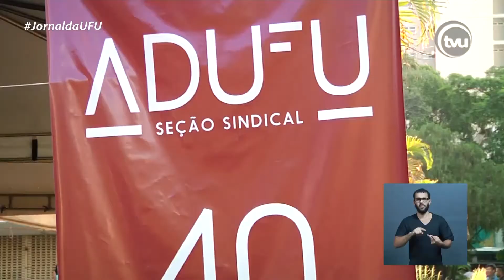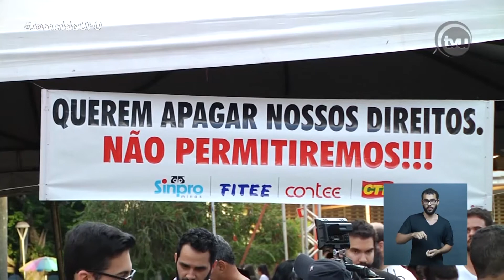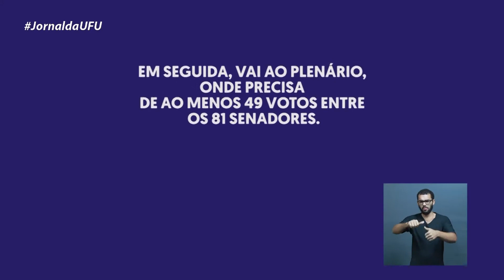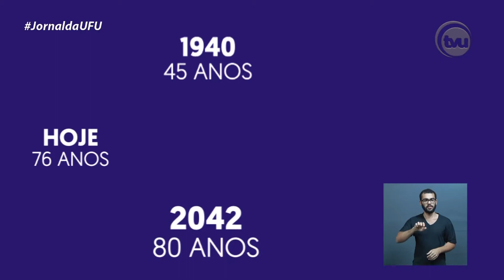JORNAL DA UFU | REFORMA DA PREVIDÊNCIA - PARTE 3 (30/05/2018)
Quais são os processos de votação e análises pelas quais a proposta da Reforma da Previdência precisa passar? Como está o encaminhamento atualmente? Este é o tema central do encerramento da série sobre a Reforma da Previdência no Jornal da UFU. Falamos sobre os questionamentos fundamentais para compreender os trâmites, estratégias e negociações do governo para conseguir a aprovação no Congresso. Confira: